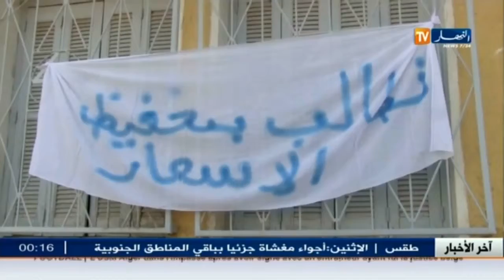المنيعة__2010__ سكان المنيعة يحتجون ويغلقون مقر سونلغاز بسبب إرتفاع أسعار الكهرباء